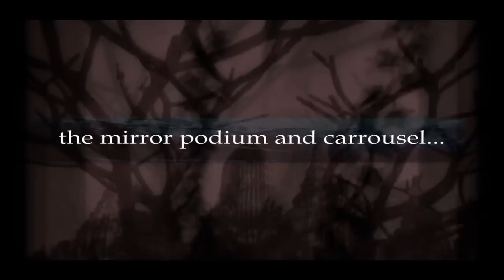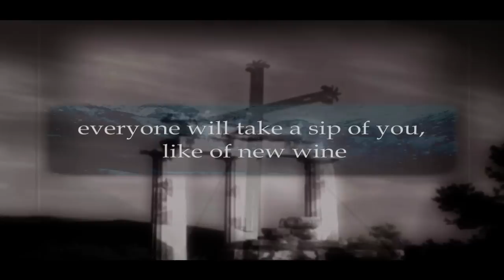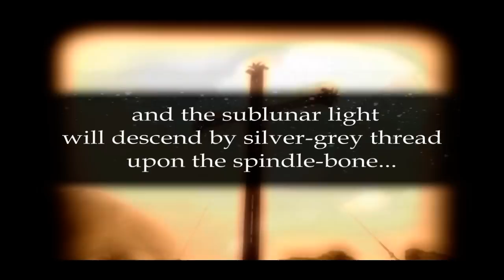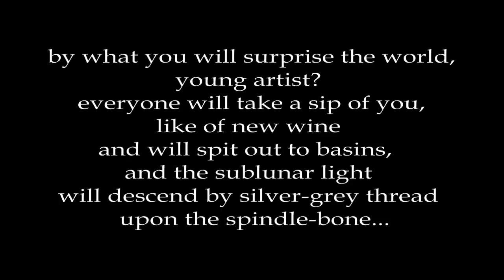Spindle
talent - temptation, prescription, playbill,
the mirror podium and carrousel...
design of columns and marble niche
on cemetry of trampled alleys...

by what you will surprise the world, young artist?
everyone will take a sip of you, like of new wine
and will spit out to basins, and the sublunar light
will descend by silver-grey thread upon the spindle-bone...

۩۞۩๑ [Poetry by Agnellius] ๑۩۞۩๑ [Music by Agnellius] ๑۩۞۩๑
The Wounds of the Holy Trinity - The Birth of Harmony